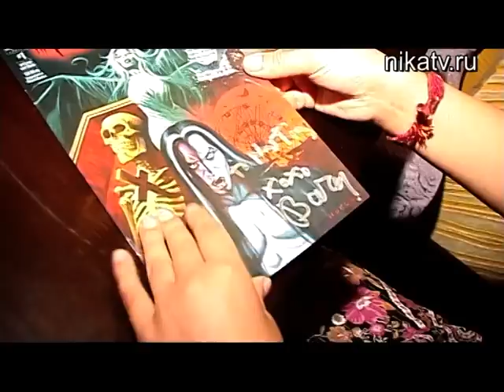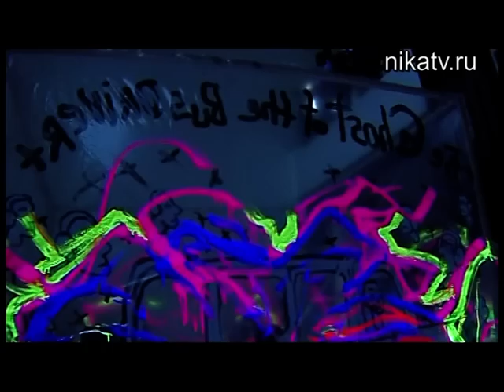Программа Неформат от 27 мая